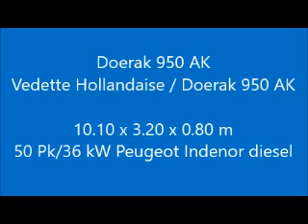Doerak 950 AK,Verandering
Type : Doerak 950 AK
Catagory : motorjacht
Material : staal
Region : Nederland (NL)
Location : Leiden
Dimensions : 10.10 x 3.20 x 0.80 m

Stoer en goed onderhouden motorjacht dat is verlengd met een zwemplatform dat tevens dienst doet als vuilwatertank. De huidige eigenaar heeft het interieur aangepast wat geresulteerd heeft tot een ruimer bed in de boeg. De bank aan stuurboordzijde is ingekort om ruimte te creëren voor een koelkast op een toegankelijke plaats. Tevens zijn er de nodige voorzieningen aangebracht om veilig met kleine kinderen aan boord te kunnen verblijven. Indien gewenst kan men met 8 personen aan boord slapen. Ze is altijd zeer goed onderhouden en dat is te zien.

Sturdy and well maintained motor yacht that has been extended with a swimming platform that also serves as a holding tank for black water. The current owner has adjusted the interior which has resulted in a more spacious bed in the bow. The bench on starboard side has been shortened to create an area for a refrigerator on an accessible location. Also, necessary facilities were done for staying safe aboard with small children. If desired, you can sleep with 8 people on board. She is always very well maintained and that shows.

Robuste und gut gepflegte Motoryacht, die mit einer Schwimmplattform erweitert wird, die auch als Haltetank für Schwarzwasser dient. Der jetzige Besitzer hat den Innenraum angepasst, der zu einem geräumigeren Bett im Bug geführt hat. Die Couch auf Steuerbordseite wurde verkürzt, um Platz für einen Kühlschrank an einer zugänglichen Stelle zu schaffen. Auch notwendige Einrichtungen wurden für den sicheren Aufenthalt an Bord mit kleinen Kindern gemacht. Wenn gewünscht, können Sie mit 8 Personen an Bord schlafen. Sie ist immer sehr gut gepflegt und das zeigt sich.

Un yacht à moteur robuste et bien entretenu qui a été prolongé avec une plate-forme de natation qui sert également de réservoir d'eau noire. Le propriétaire actuel a ajusté l'intérieur qui a abouti à un lit plus spacieux à l'avant. Le banc à tribord a été raccourci pour créer un espace pour un réfrigérateur dans un endroit accessible. En outre, les installations nécessaires ont été faites pour rester en sécurité à bord avec de petits enfants. Si vous le souhaitez, vous pouvez dormir avec 8 personnes à bord. Elle est toujours très bien entretenue et cela peut être vu.